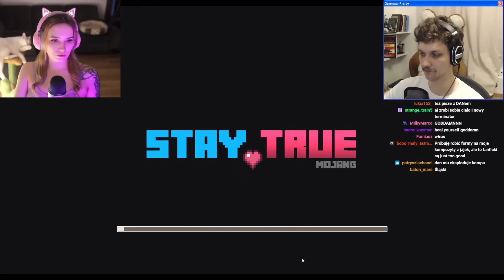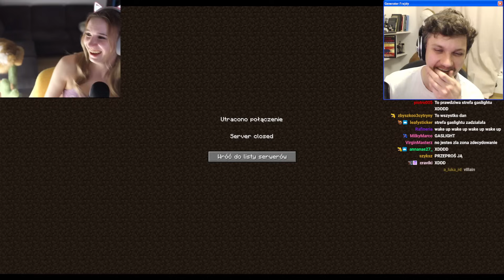Pieskie Życie z Kasią Babis - Minecraft #2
Kontynuacja przygód Bartka i Kasii w Minecrafcie. Tym razem z zabawnym resource packiem, z prześlicznym obrazem psa. Podczas gry dochodzą też do głębokich rozkmin na temat Dana.